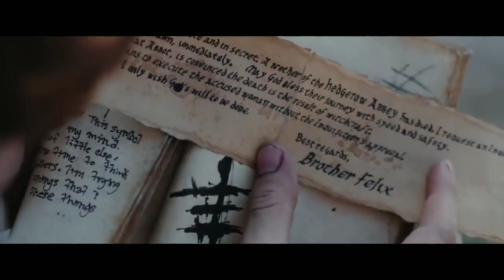New Horror movies 2019 | Best Hollywood Ghost Movie Of All Time HD